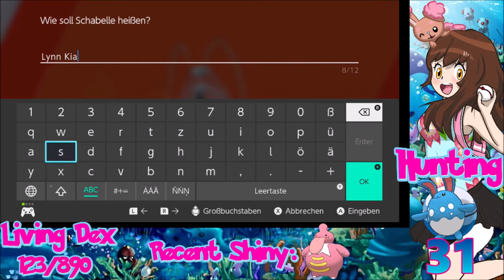[Live] Shiny Pheromosa after 31 Dynamax Adventures in Pokemon Shield (+Phases)